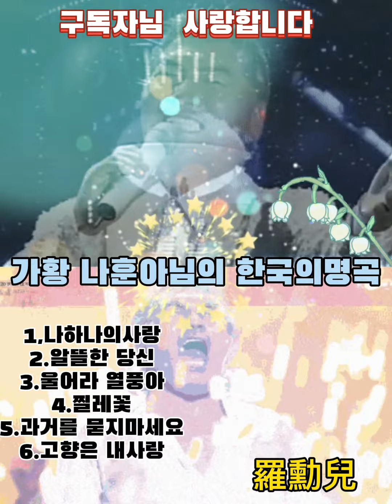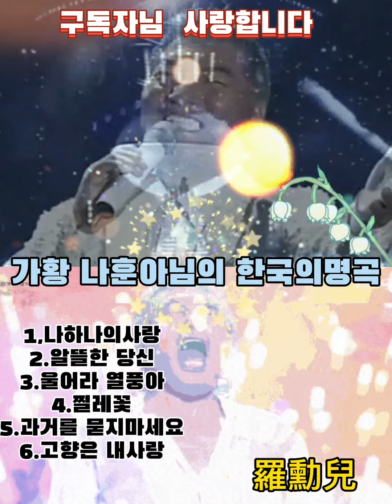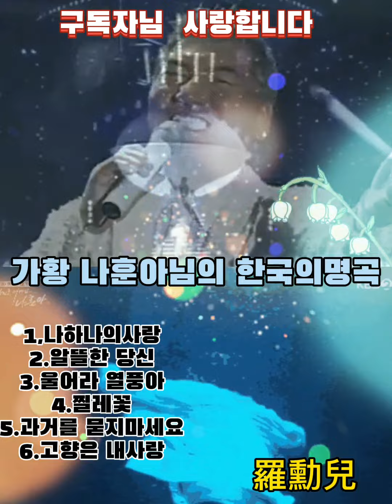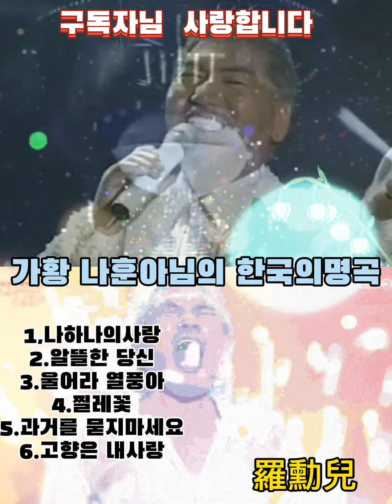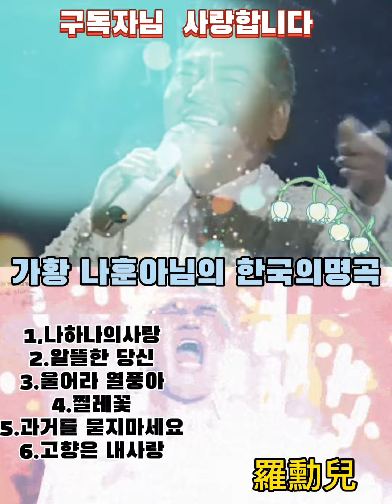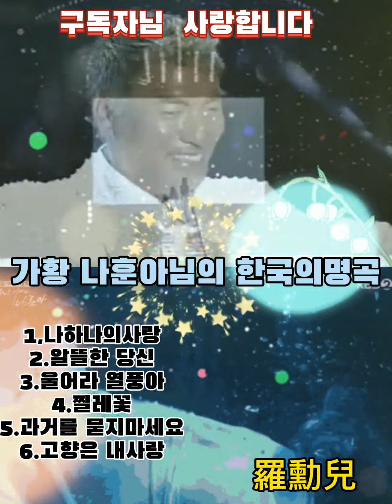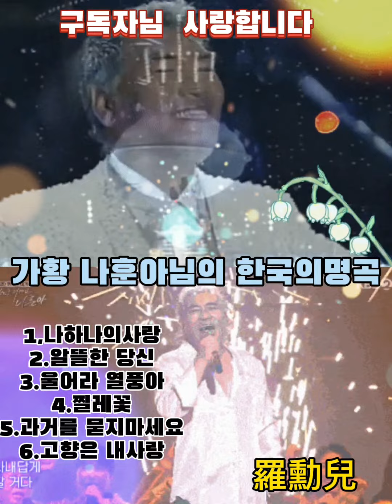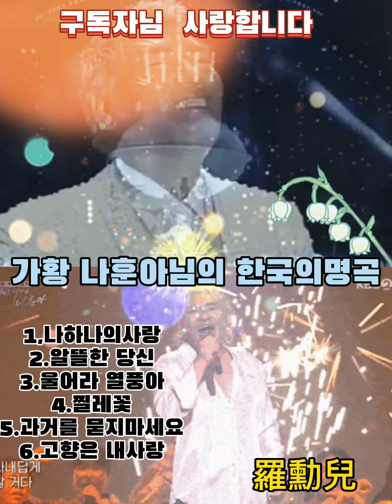가황 나훈아님 (한국의명곡)감상하기